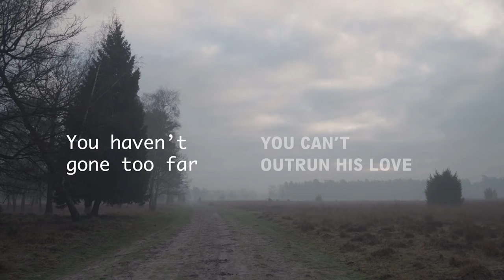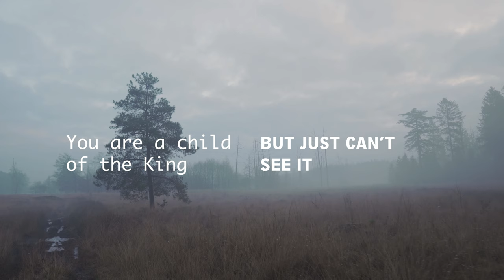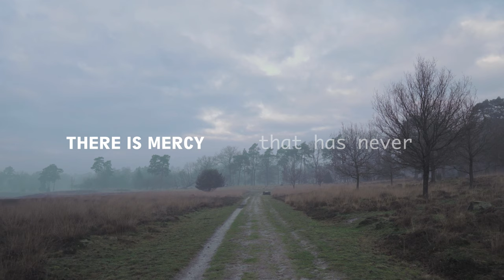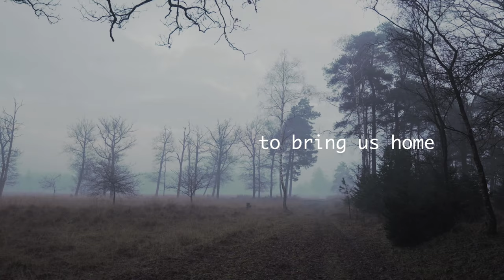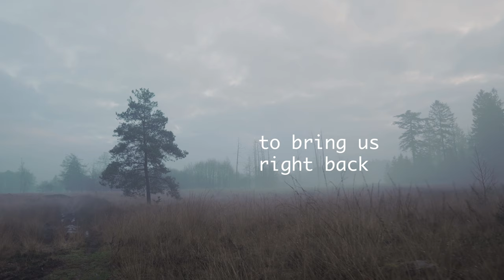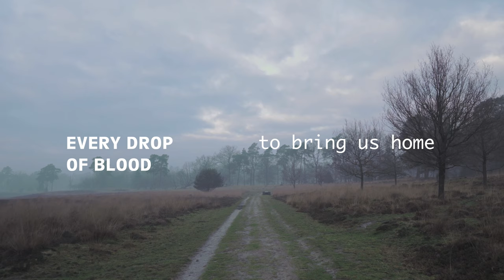The Way Back- Laura Thompson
Lyric Video by Loulita Gill Design. Produced by Aron Bicskey. Featuring Ali McFarlane on vocals. Released 30/07/21